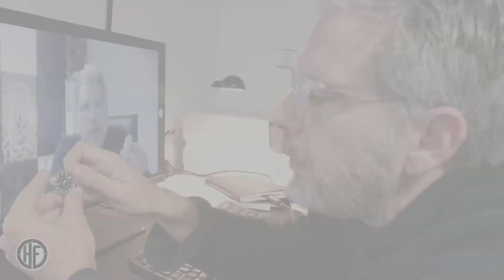Entretemps avec Blaise Giuliani (BOHEN)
Entretemps avec Blaise Giuliani, créateur de la marque Bohen. Il nous parle de son parcours de designer, de son concept, de ses exigences et de ses projets